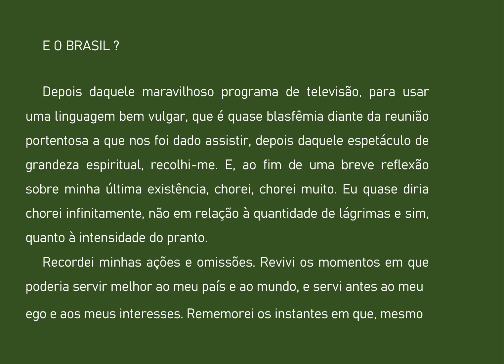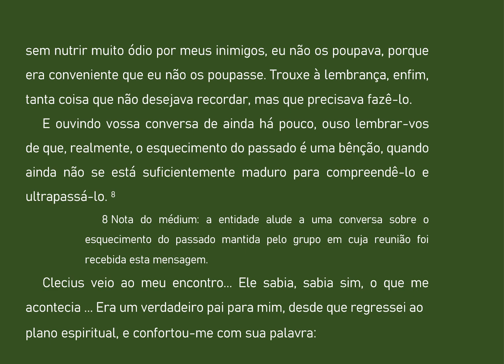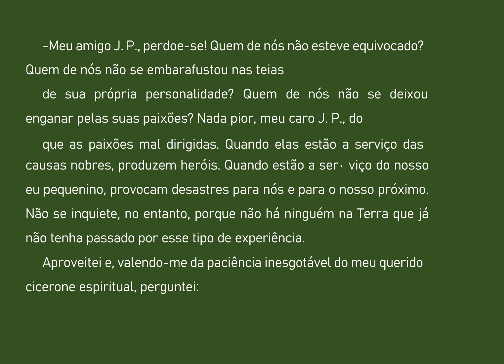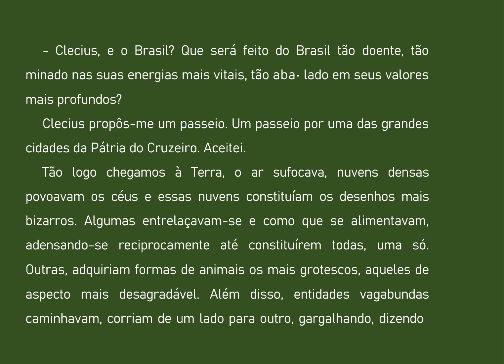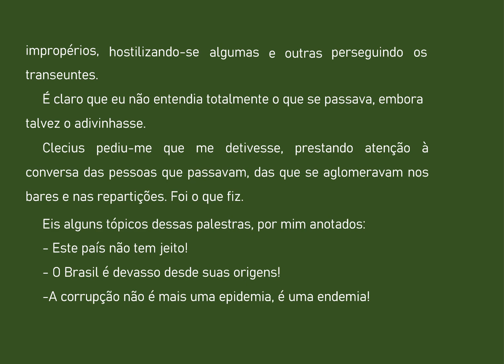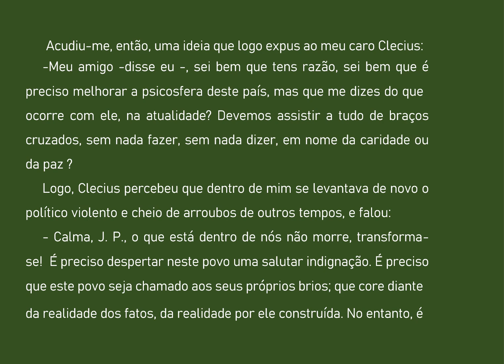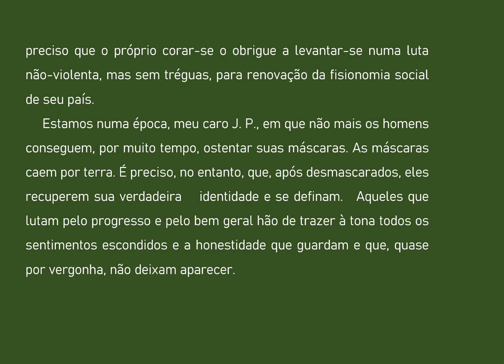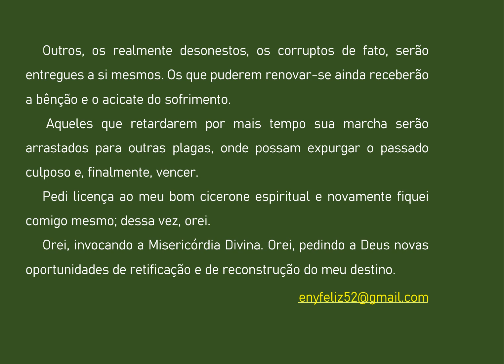16- EMBAINHA TUA ESPADA- UM POLITICO NO MUNDO ESPIRITUAL- BRASIL - AUDIOLIVRO COMENTADO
Memórias póstumas de um renomado político brasileiro, a partir do momento em que chega ao plano espiritual.
Completamente surpreendido pela nova situação, depara-se com uma realidade áspera e um ajuste difícil ao ambiente e situações terríveis de envolvimento.
Atendido, pôde finalmente refletir sobre suas ações como influente político que fora, e analisar as dificuldades que o Brasil enfrenta para cumprir o papel que lhe foi reservado na comunidade das nações. Seu processo de aprimoramento culmina em um encontro, repleto de detalhes, com Espíritos iluminados que desempenharam com sucesso importantes papéis na política terrena: Mahatma Gandhi e Martin Luther King. Obra originalmente editada com o título Embainha tua Espada.